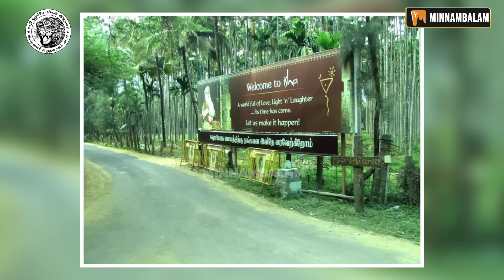ஈஷாவில் இரண்டாவது நாளாக ஆய்வு... ஜகி ரியாக்ஷன்! | Isha Yoga Center | Sadhguru | TN Police | USA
About Minnambalam